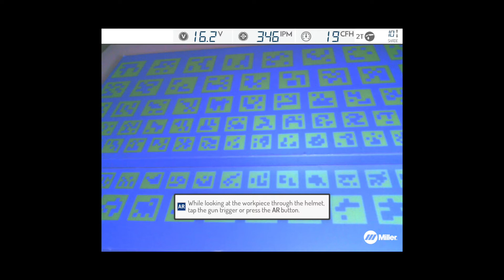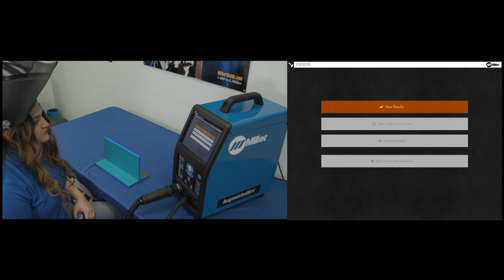AugmentedArc™ Welding Calibration to Scoring Analysis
Watch this video for step-by-step instructions on how to go from a welding exercise to the scoring screen including how to adjust the shades of the helmet.

The AugmentedArc system uses augmented reality technology to improve the efficiency and economy of classroom education for beginner and intermediate-level students. Users wear a specially designed helmet that shows them images of the real world, augmented with computer-generated images of metal workpieces, weld arcs and weld beads. The result is a simulation that closely resembles live-arc welding — without using an actual arc or consuming wire, shielding gas or coupons.